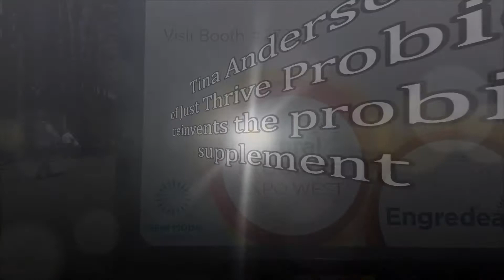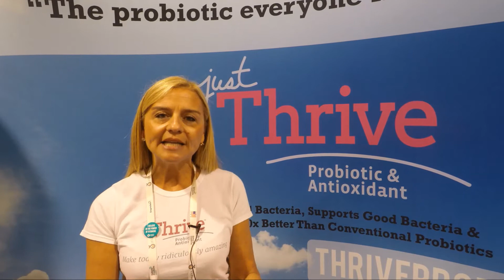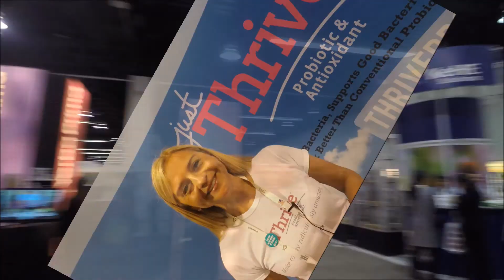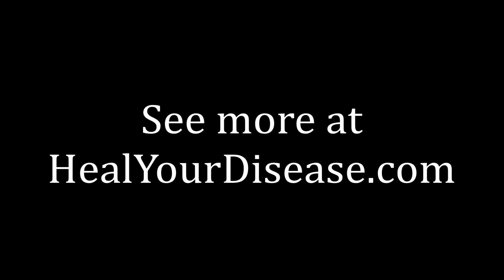Just Thrive - Spore producing bacteria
Just Thrive is in it's own category when it comes to probiotics. Forget what you think you know about beneficial bacteria and listen to Tina as she reeducates you on the future of spore producing bacteria.

Just Thrive Probiotics

Song titled "Set Me Free"